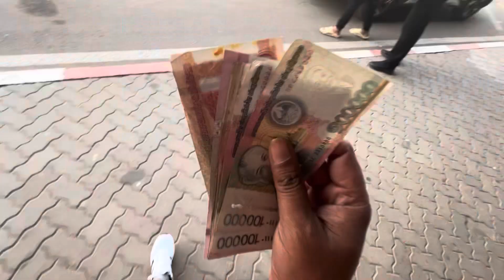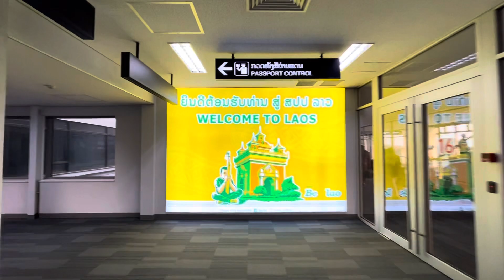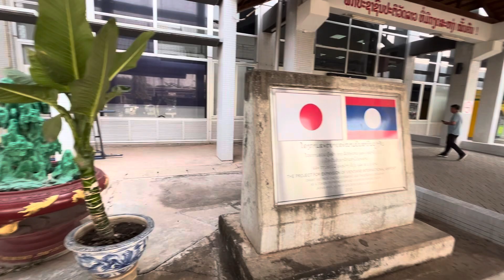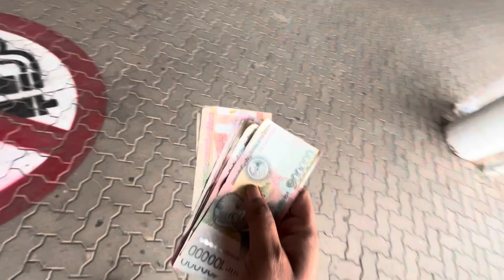Laos On Arrival Sticker Visa For Indian 🇮🇳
Laos On Arrival visa Fir Indian

Laos airport immigration
 Laos sticker visa for indian
 Laos visa on arrival for indian
 Vientiane laos
 lao travel vlogs
 laos tourism
 laos travel
 laos travel from india
 laos travel guide
 laos travel tips
 laos travel video
 laos travel vlog
 laos visa
 laos visa for indian
 laos visa for indians
 laos visa on arrival
 laos visa on arrival for indians
 things to do in laos
 travel laos
 vientiane laos
 vlogging laos
 where to go in laos